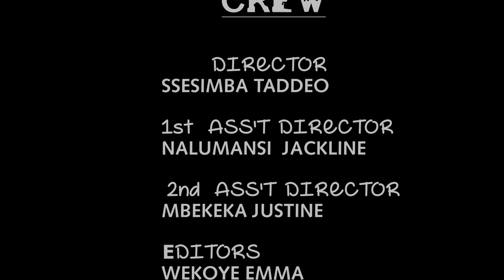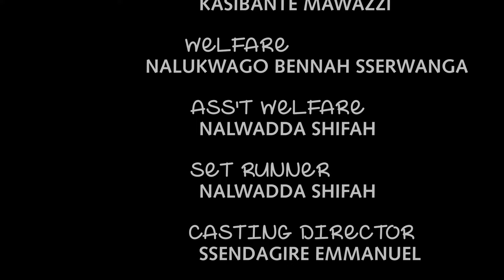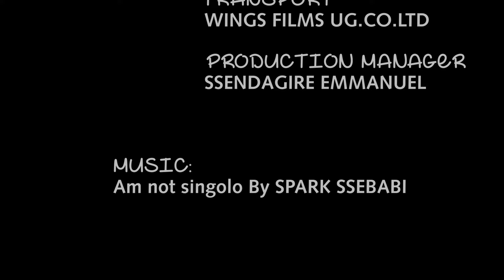MARA The Loving Ghost episode 67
He wanted to fight the ghost see what he faced